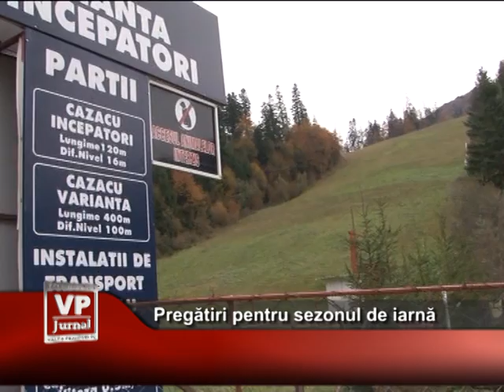Pregatiri pentru sezonul de iarna